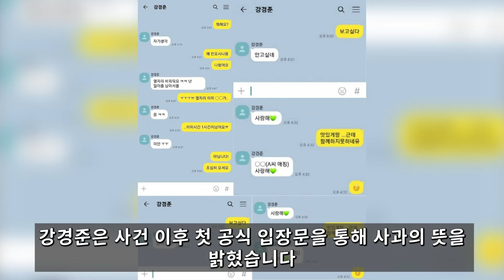장신영 결국 입 열었다..남편 강경준의 불륜 용서했다? 알고보니...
이미자 하나뿐인 딸 58세 정재은 최근에 안까타운 상황.. 어쩌다가 이런일들..